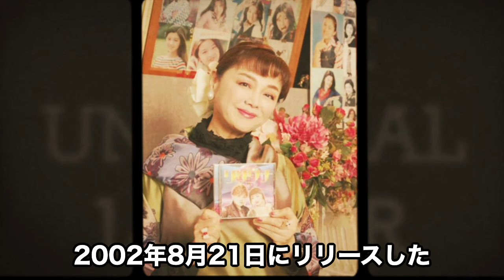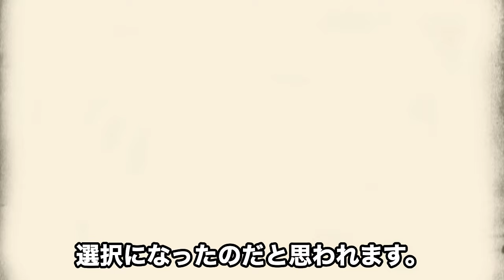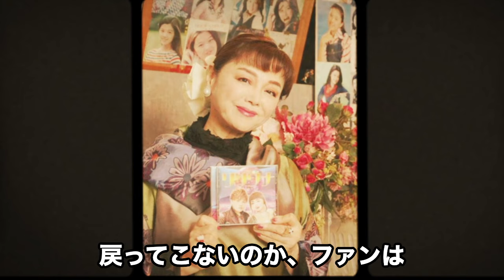林寛子が車椅子生活になった大怪我…整形過多で“顔面崩壊”した現在の姿に言葉を失う…「ほほえみ」でも有名な歌手が元旦那と離婚に至った原因に驚きを隠せない…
林寛子さん、彼女の名は多くの人々に

「ほほえみ」を通じて知られ、愛されてきました。

しかし、彼女の人生は決して平たんなものではありませんでした。

この動画では、林寛子さんが直面した試練と、

それを乗り越えた彼女の強さに焦点を当てます。

車椅子生活を余儀なくされた大怪我、

そして公の場から姿を消した真相に迫ります。

さらに、元旦那との離婚に至った背後にある物語も明らかにします。